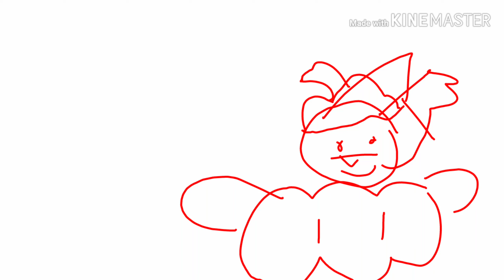Happy Halloween//Meme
Fucking hate this man :((("("("("(